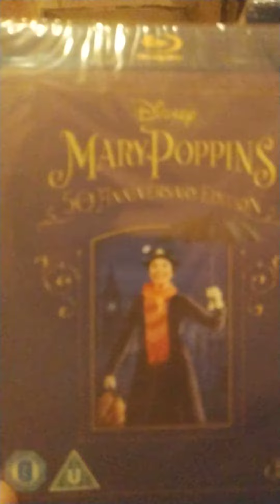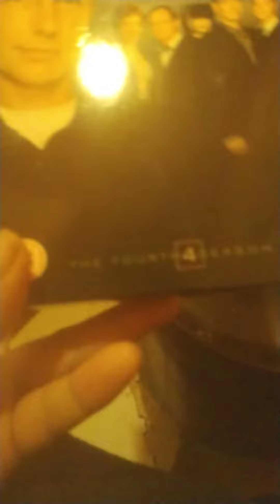dvd blu ray and 4k pick up plus a 4k unboxing